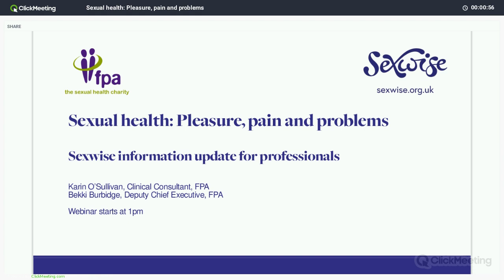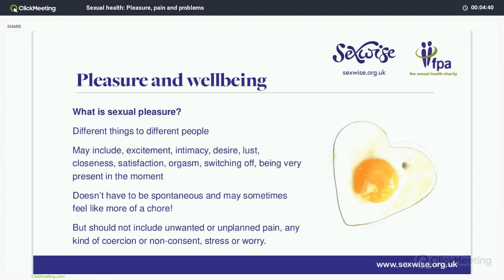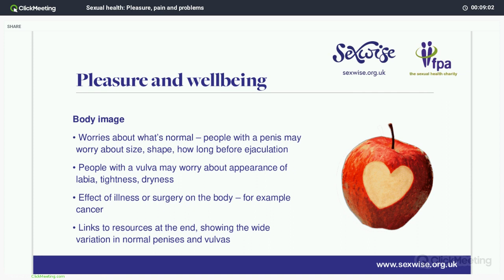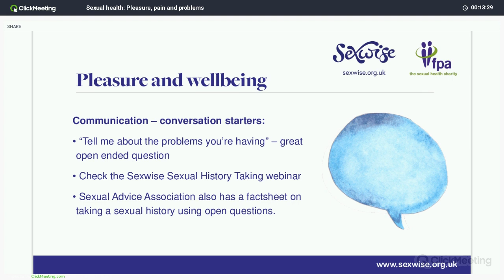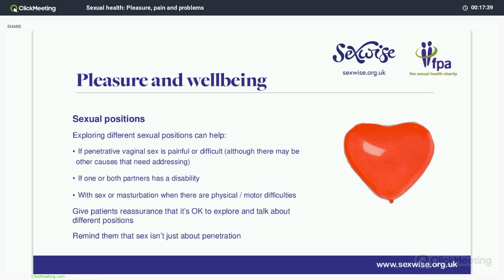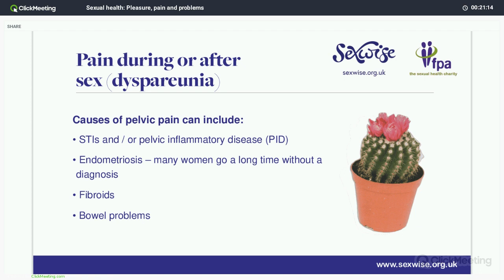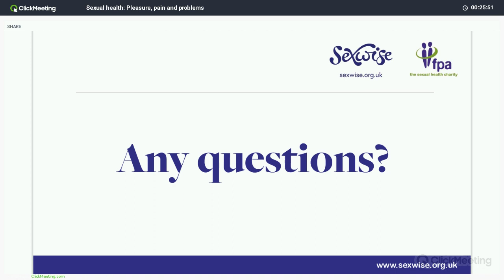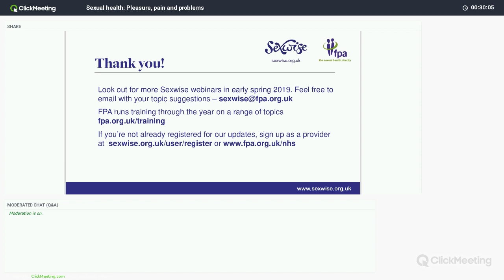Sexual health pleasure, pain & problems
Sexwise Clinical Consultant Karin O'Sullivan talks through how health professionals can support their patients around any questions of pleasure or pain during sex.